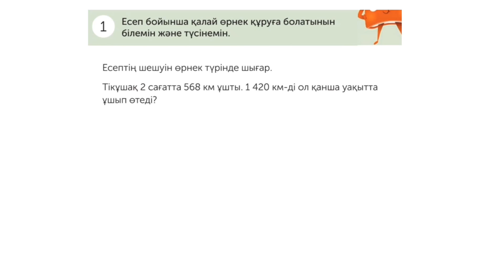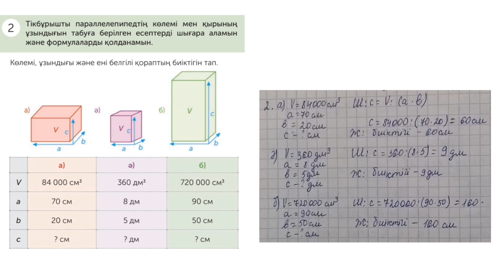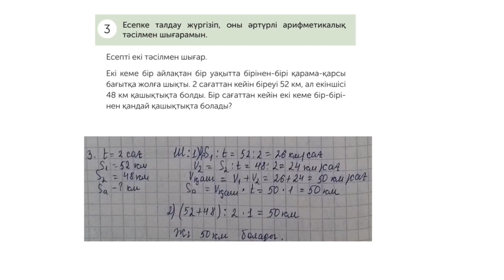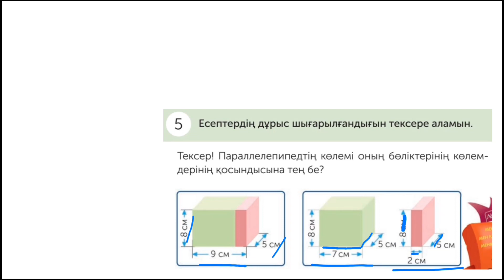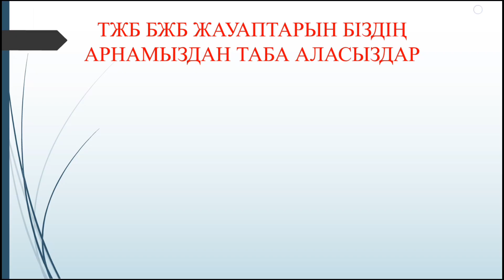4 сынып математика 153 сабақ